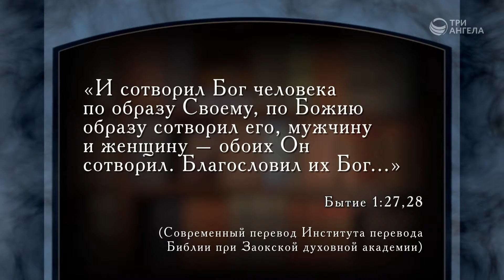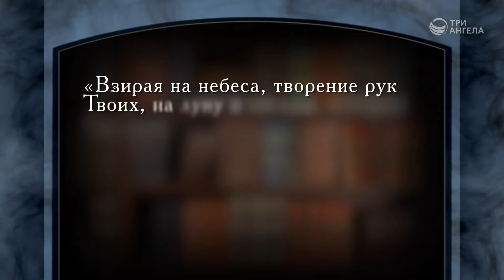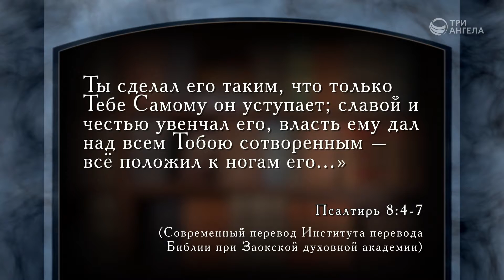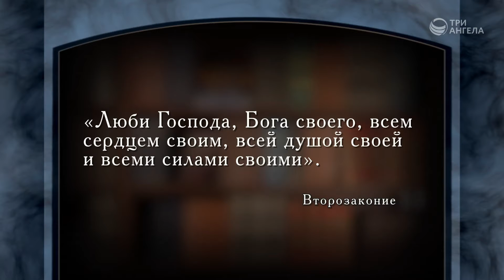Как жить, если я не вижу смысла в жизни? | Верую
В чем смысл жизни? Для кого-то смысл - в детях, для кого-то в - в карьере, в счастливом браке, в материальном успехе. У каждого - свой смысл и свои цели. Для какого высшего  смысла сотворен человек? В чем его предназначение? В Библии написано, что человек сотворен по образу Бога. Что это значит?

Ведущий: Евгений Зайцев, к.филос.н., доктор богословия

Серия программ «Верую»